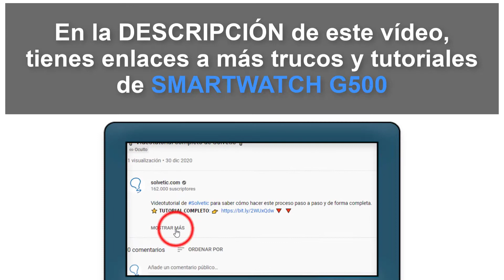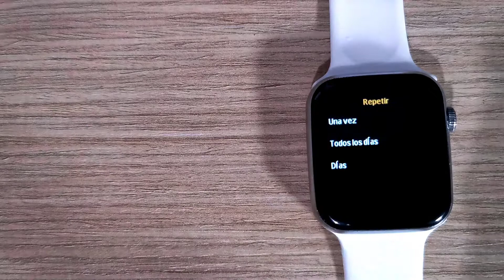⌚ ⏰ Cómo poner ALARMA Smartwatch G500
Videotutorial de Solvetic para saber cómo poner alarma en un Smartwatch G500. ⭐📝 𝗠𝗔𝗦 𝗧𝗨𝗧𝗢𝗥𝗜𝗔𝗟𝗘𝗦 𝗬 𝗧𝗥𝗨𝗖𝗢𝗦 𝗦𝗠𝗔𝗥𝗧𝗪𝗔𝗧𝗖𝗛 𝗚𝟱𝟬𝟬

Vídeo para saber cómo crear una alarma en Smartwatch G500 y poder configurar una alarma en Smartwatch G500.

 》CAPÍTULOS《

1. 00:00 Introducción
2. 00:16 Cómo poner ALARMA Smartwatch G500